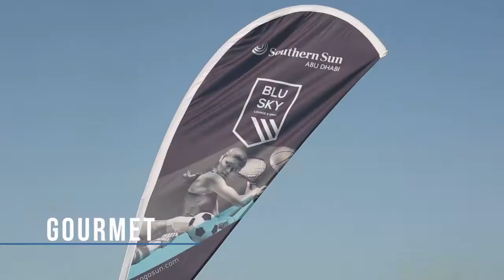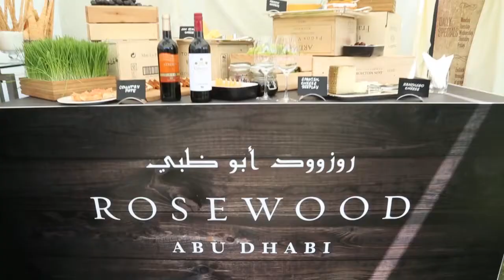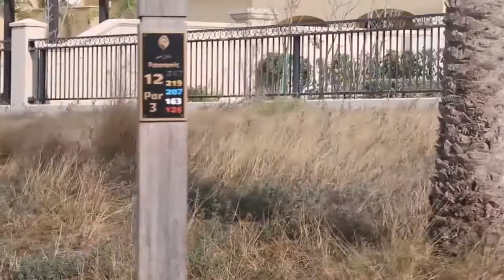Gourmet Golf 2017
Live from Saadiyat Beach Golf Club